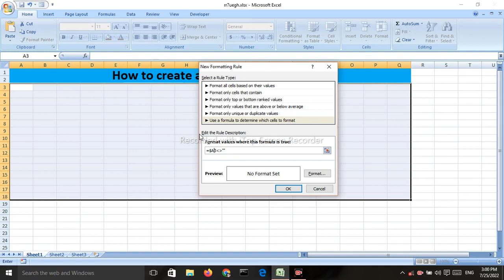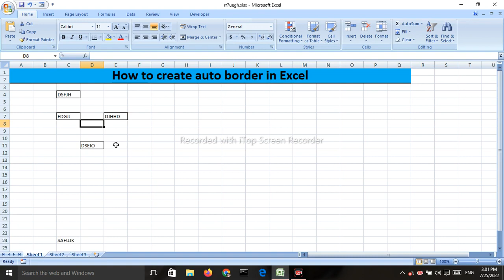How to create automatic border in MS Excel 💯%.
How to create automatic border in MS Excel 💯%excel.

Use of the Advance MS Excel trick & trips.
Interview related most important tricks in Excel.